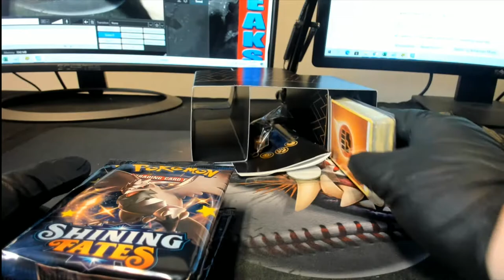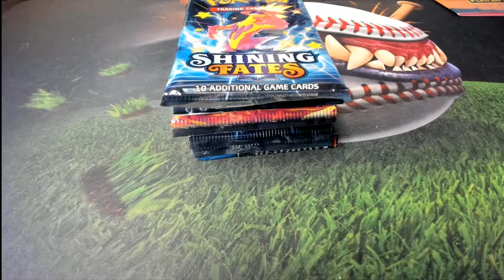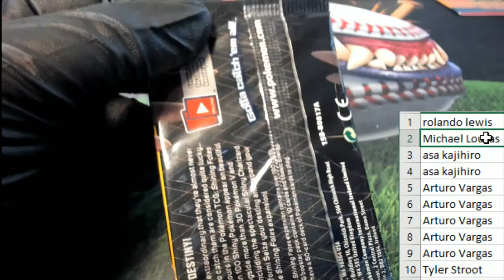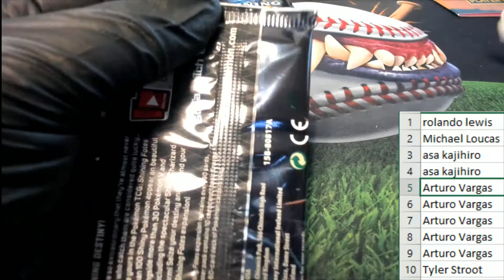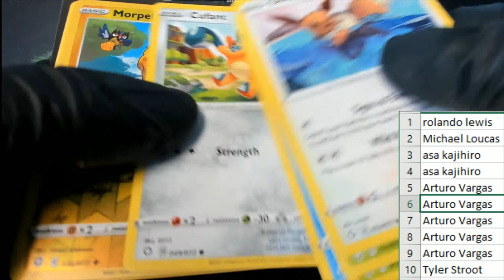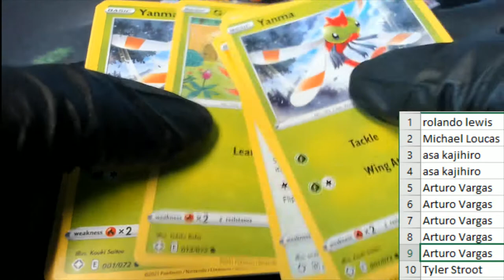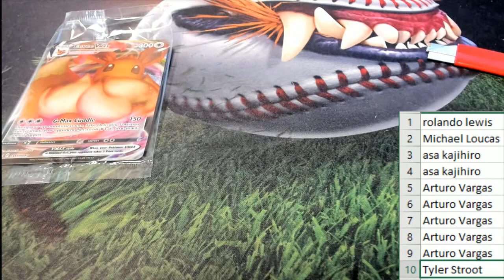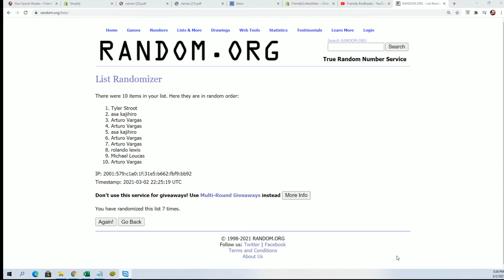Chase Shiny Charizard Pokemon Shining Fates Elite Trainer Box ID POKEMONETB110